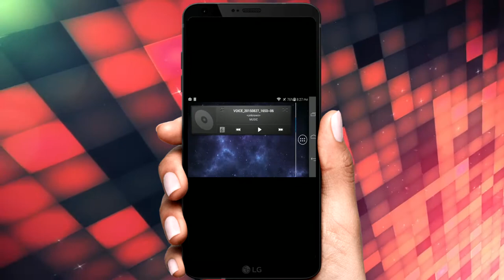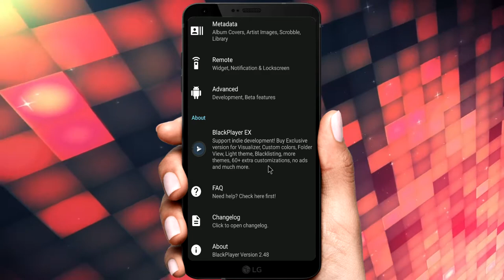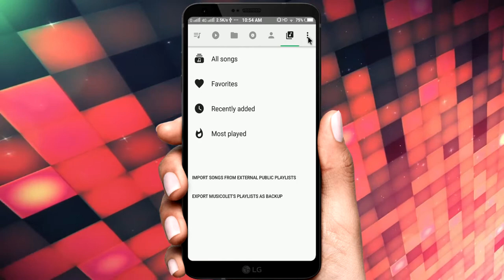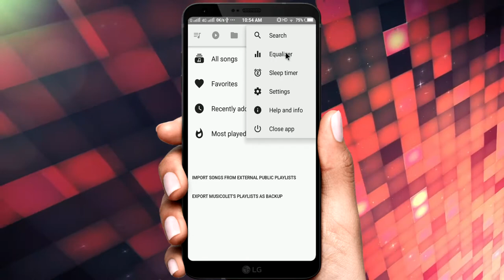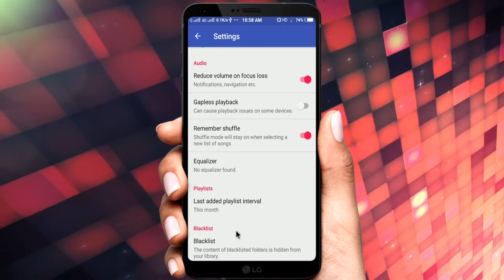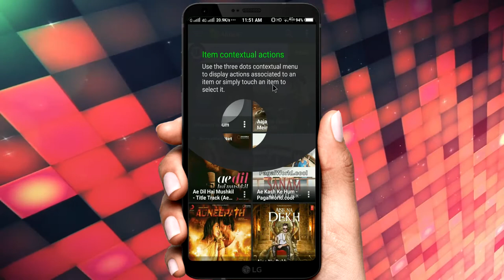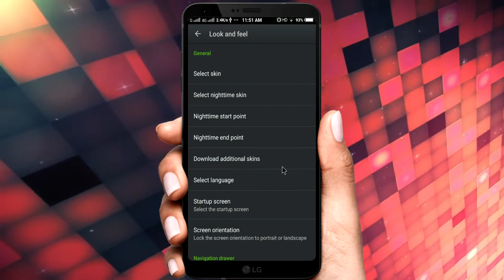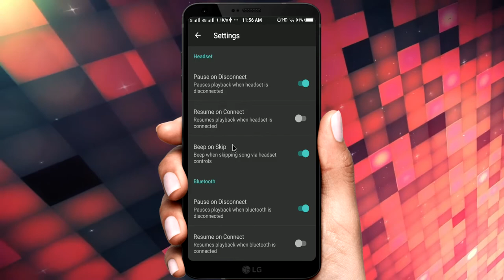Top 10 Best Music Player Apps for Android in 2018 🎧🎧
10 best music player apps for Android

A lot of folks these days have transferred to some sort of music streaming service like Pandora, Spotify, Google Play Music, or Apple Music. However, there are those of us left that hang on to our collection of media because streaming isn’t quite good enough yet. If you have your own music collection and the stock music player isn’t doing it for you, then here are our picks for the best music player apps on Android! Please note, if you’re looking for something that plays local music and also streams music, your best bet is Google Play Music.